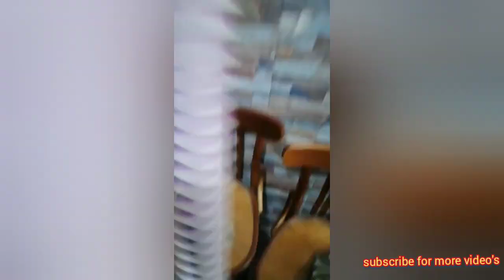SAKI BAT REAL AND FAKE | SAKI SPORTS BAT | saki bat price in pakistan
SAKI BAT REAL AND FAKE | SAKI BAT | SAKI ORIGINAL BAT IN PAKISTAN | saki bat price in pakistan
Saki bat price in pakistan,
Saki sports bat making,
Saki bat making,
Saki sports bat price,
Saki black cobra bat,
Saki bat,
Assalam-o-Alaikum!!!
 Ye mera channel hai CRICKET ky bary mein. Yahan pr mein hr NEW Match video upload kronga...
usama ali batting,tamoor mirza,usama ali flick shot,mirza cricket,
TOP 20 players NAMES
1 tamour mirza
2 Shahbaz Kalia
3 Khurram Chakwal
4 Zaheer Kalia
5 Shahjahan Meer Jat
6 Dawood Pathan
7 Aziz Khandaro
8 Farhad Alam Abdali
9 SUNNY PATHAN
10 AHSAN CHITTA
11 BANTO BHAI
12 WASEEM LIFTY
13 TAHIRI PINDI
14 abu bakar
15 usama ali sialkot
16 KARNAL ZAHID
17 CHOTA VICKY
18 CHOTA FANA
19 SADDAM SHAH
20 fahad mian channu